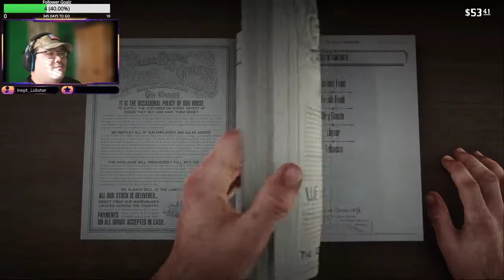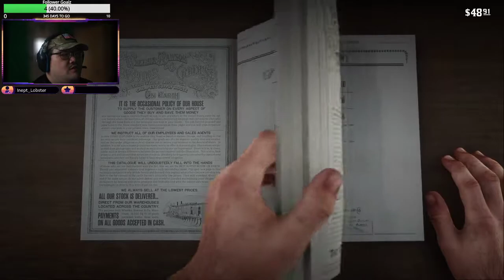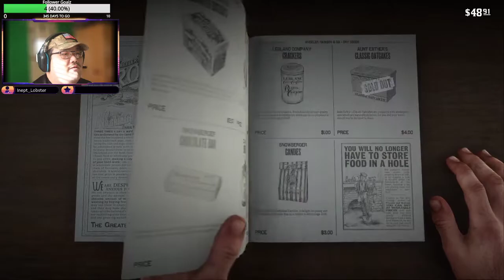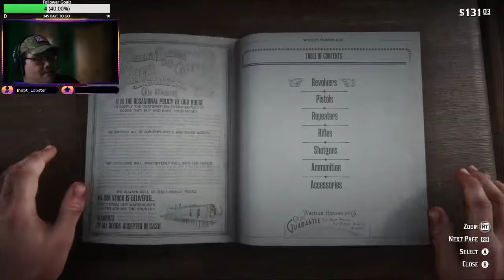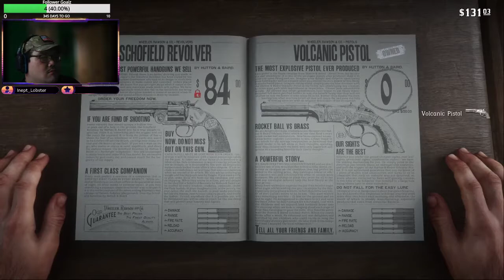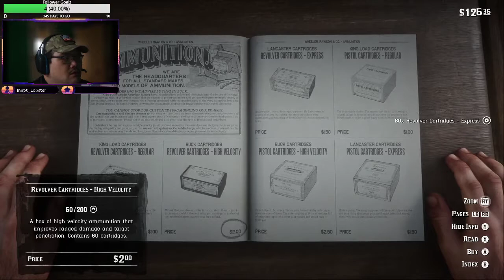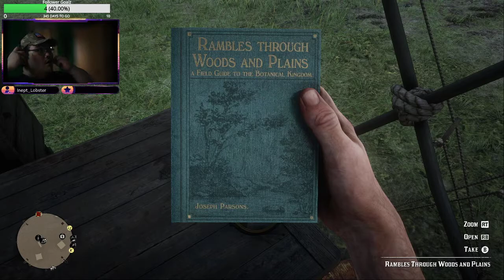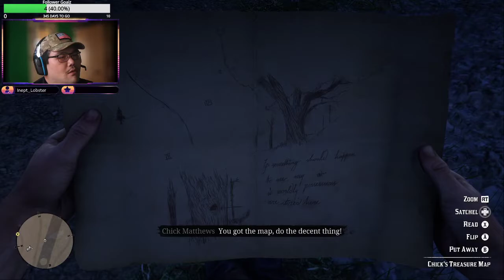Kowboy Keke Plays Red Dead Redemption II - Part 2 - I9 9900K RTX 3070 ULTRA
Streamed on Jan. 19th, 2021.

Kowboy Keke here!

Computer Specs:

Intel i9-9900k
G.Skill Trident Neo 32GB 3600MHz
MSI VENTUS 3X GeForce RTX 3070